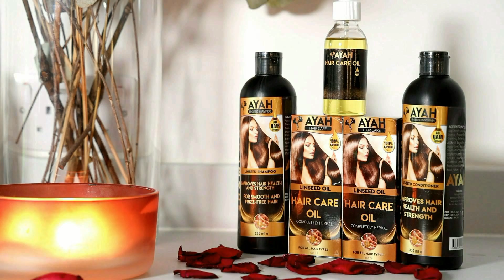I FURTAYE MAXAD FA'IDAY PART 115